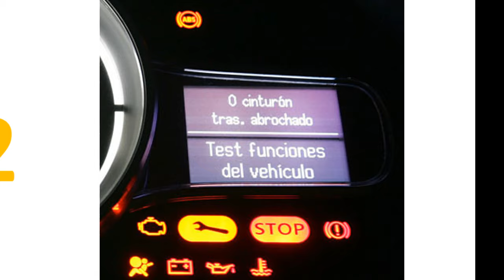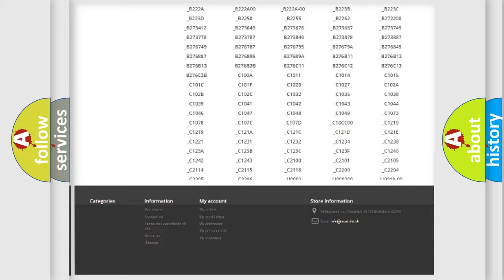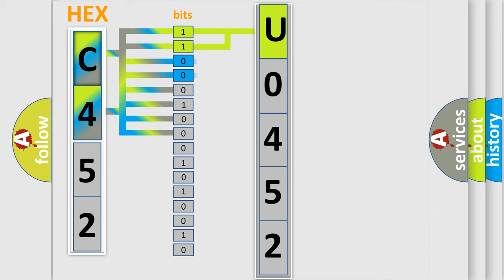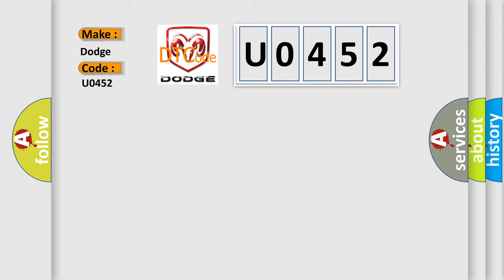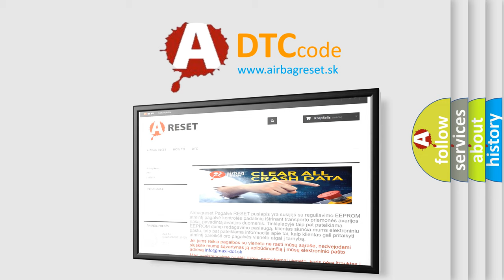DTC Dodge U0452 Short Explanation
Contents:
0:21 Basic DTC analysis according to OBD2 protocol standard.
1:48 Insight into programming
2:58 A diagnostically understandable description of the Diagnostic Trouble Code
3:05 Basic error definition

Make:
Dodge
Code:
U0452
Definition:
HO2S-13 (Bank 1 Sensor 3) Heater Circuit
Description:
Cause:
HO2S heater ground circuit is open or has high resistanceHO2S heater power circuit is open (test O2S fuse in fuse block)HO2S heater element is damaged or has failedPCM has failed